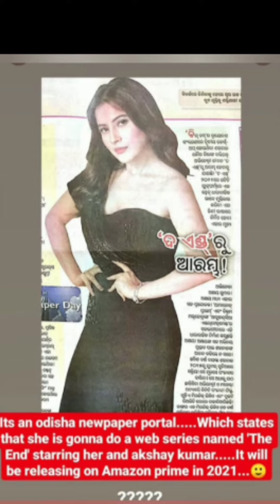Shehnaaz Gill Hui Emotional kyu kah Rahi Hai Thank You Bigg Boss Ko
Akshay Kumar shehnaz gill web series News